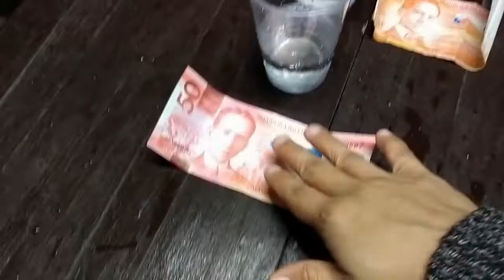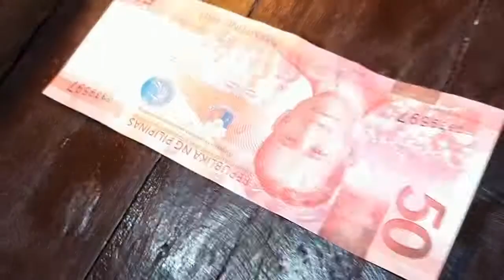Salubong sa 2021/Palaro para sa mga bata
Yearly kami nagse-celebrate ng New Year's eve sa Laguna dahil bakasyon din sa school si Enzo, sinusulit namin ang time na may mga kalaro sila. Yearly din na tradition ng nanay ko ang maghagis ng barya para daw makalansing ang pera at dumami :D.

Tracks that we used:

●Skae - Up Into The Sky [Bass Rebels Release]